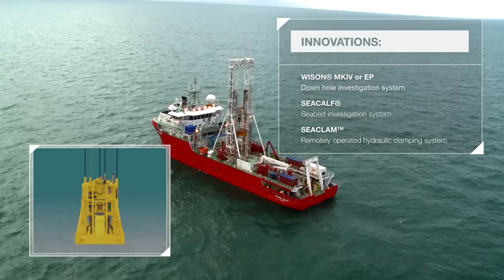Fugro Scout Geotechnical Vessel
The Fugro Scout is a custom designed and constructed geotechnical drilling vessel, designed for drilling, seabed sampling and in situ testing in water depths up to 3,000 metres.